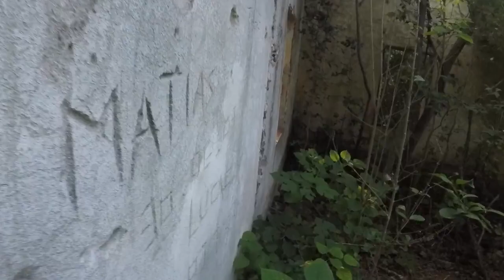Estación Ferroviaria Abandonada de El Descanso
Linda aventura